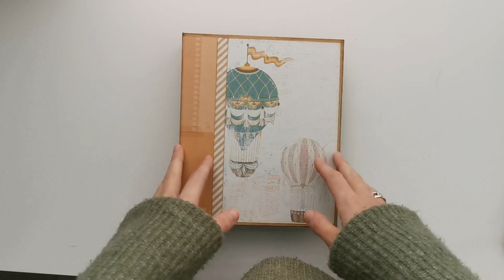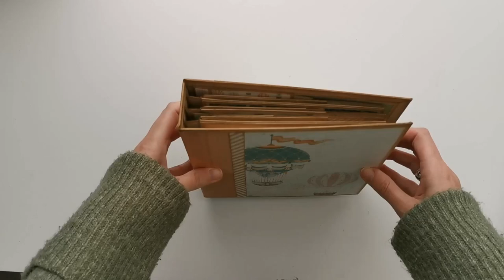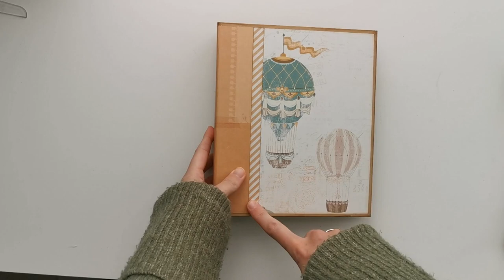Vintage Traveler Mini Album - Project Share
I am here to share my next project, the Vintage Traveler Mini Album. This is the first mini album that I designed completely my self.
During filming I had a terrible frog in my throat, so I had to edit around it a little bit, so sorry for that.

A big thank you to Frances from your book of memories!

Paper collection:
Vintage Traveler by Simple Stories
Items used from this collection:
12 x 12 paper collection (incl sticker sheet)
12 x 12 Solid card stock
6 x 8 paper pad
Chipboard frames